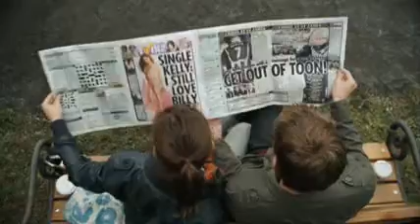Wallis singing on the Sun commercial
Wallis' version of the classic Depeche Mode song 'Just Can't Get Enough' is on the TV campaign for The Sun